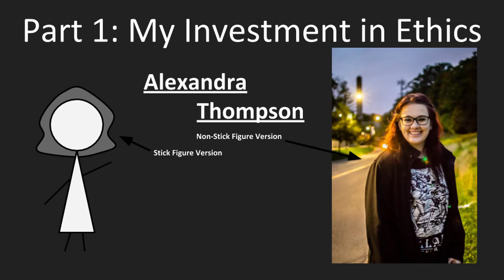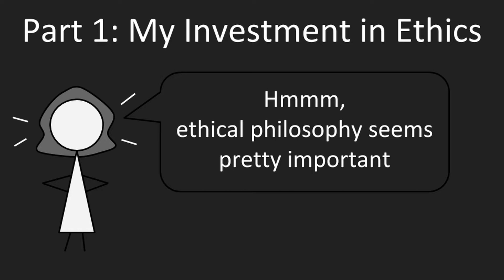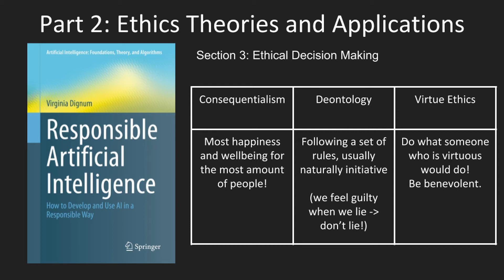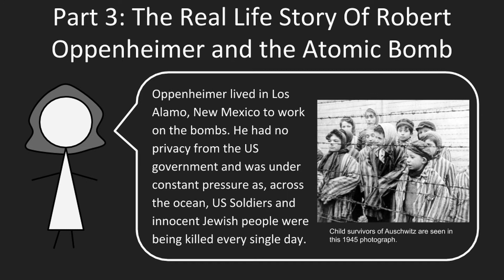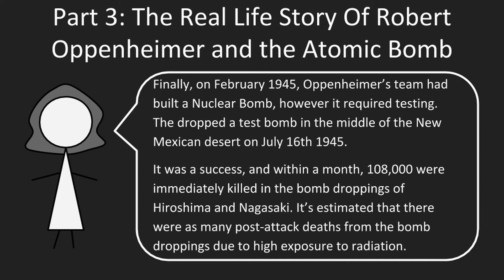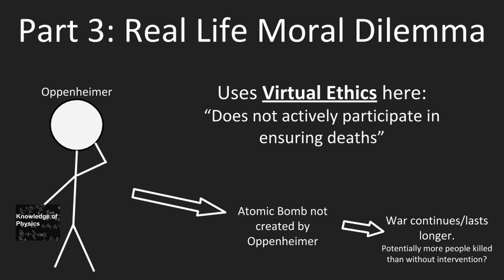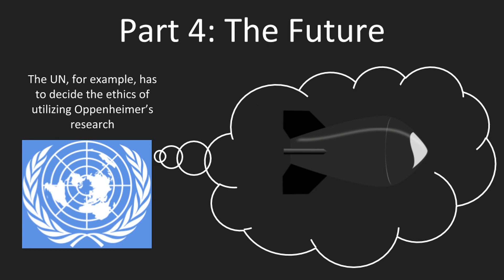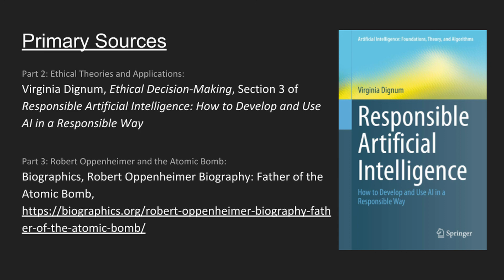A Moral Dilemma of the Past: An Argument for Why All Scientists Should Study Ethics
Thanks to the UTM CSC398 Team for prompting me to create this awesome video! :D

MAIN SOURCES:
Part 2: Ethical Theories and Applications:
Virginia Dignum, Ethical Decision-Making, Section 3 of Responsible Artificial Intelligence: How to Develop and Use AI in a Responsible Way
Part 3: Robert Oppenheimer and the Atomic Bomb: